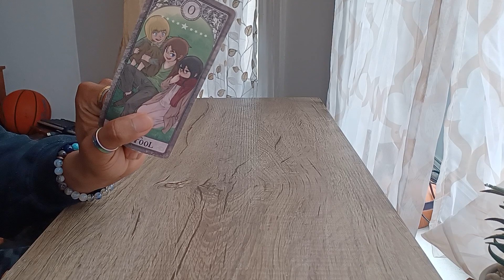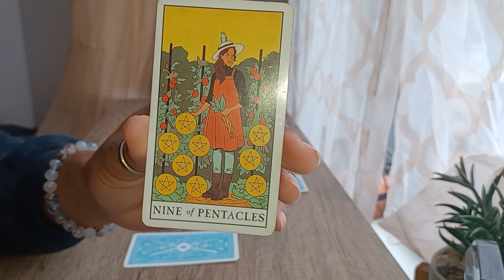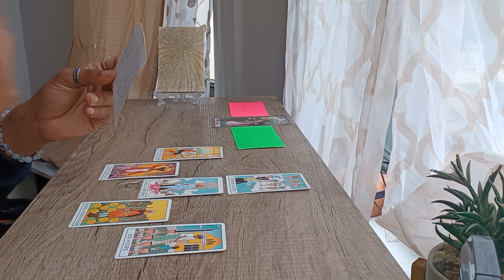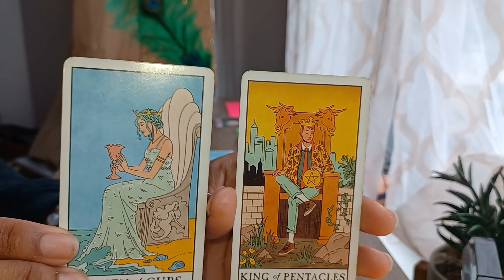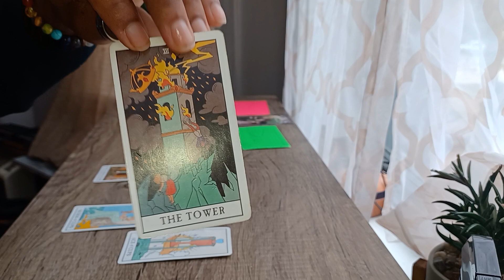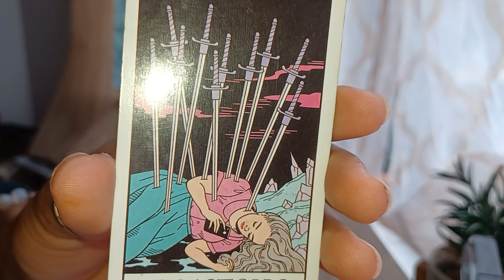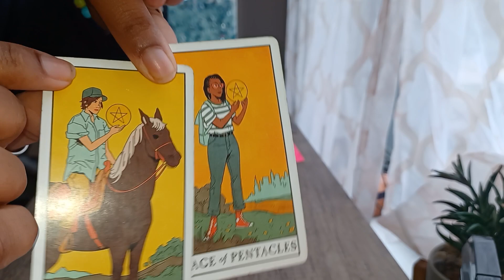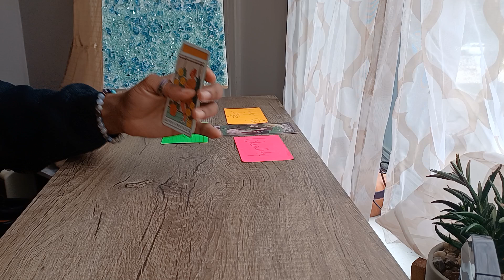The Fool 🃏 | "A.M.A."🔃1️⃣ | Pick-A-Card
A.M.A. = "Age of Major Arcana"

Hello Fellow Flames 🙏🏽😏 I pray tht you all enjoy this video as much as I enjoyed recording such a video for you all😁😉. I love you all, so I make these video for the DEVELOPMENT OF YOUR SOULS! Please don't bring negative energy to this video nor the comment section below😜.

ALL OF MY READINGS ARE TIMELESS!! THEE MESSAGES THT COMES THRU ARE GOING TO RESIGNATE FOR YOU STILL!!! So no worries 😌😜

Timestamps:
0:00 Intro
2:27 Selection
Group ☀️1 4:07
Group 💛  2 23:48
Group 💙 3 45:14

If you feel tht I have touched your heart, and you wish to bless me for my energy put into this video for you all, you can do so leaving a butterfly emoji in the comment section below or thru:

You can find me on:
All of which are pinned in the comment section below!🥰🥰🥰

It's time for you all who are chosen to fulfill your purposes + Wildest Dreams here on Earth😉 I'm here to help you gain CLARITY on how to prepare for your NEW LIFE!

With tht being said, may
LOVE ❤
LIGHT 💡
PEACE ✌
POWER 🔋
ABUNDANCE 💫
Be with you!!!🥰🥰🥰
Ashay!!! Amen!!! Periodtt!!!